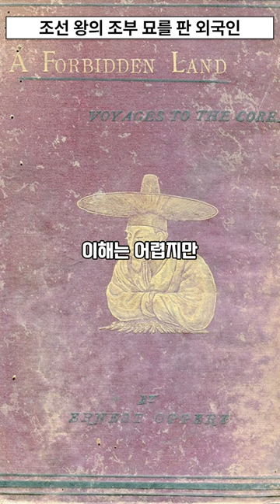조선 왕의 조부 묘를 파헤친 외국인